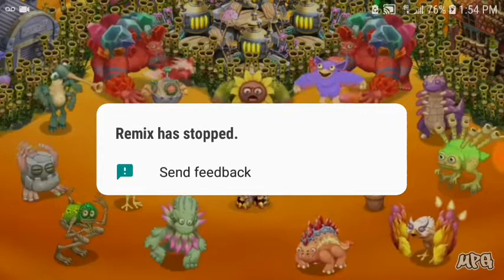Video for Firepeashottergamer